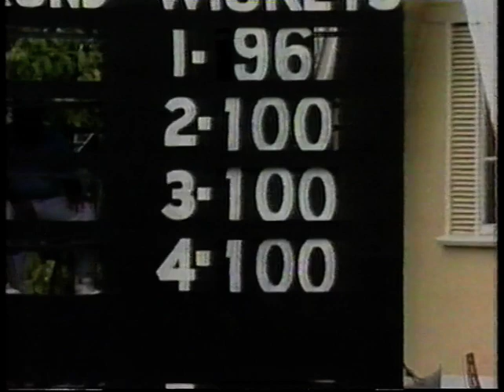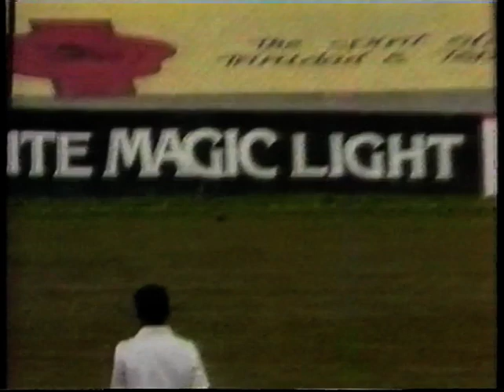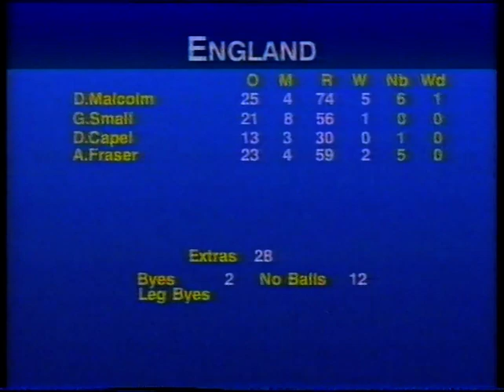WEST INDIES v ENGLAND 3rd TEST MATCH DAY 4 TRINIDAD MARCH 27 1990 DEVON MALCOLM DESMOND HAYNES